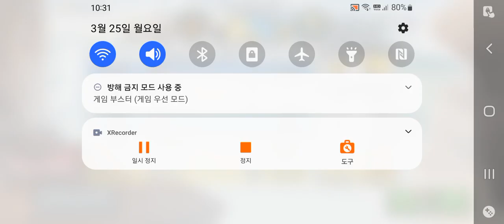Hopping hills team event - HCR2